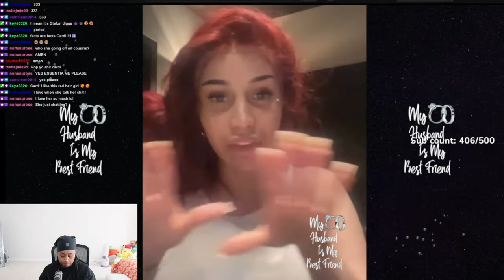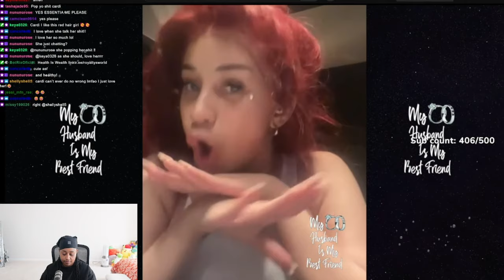Cardi B Goes Live To Check Trolls Claiming She Had An Affair With Stefon Diggs While Preggo! 😡